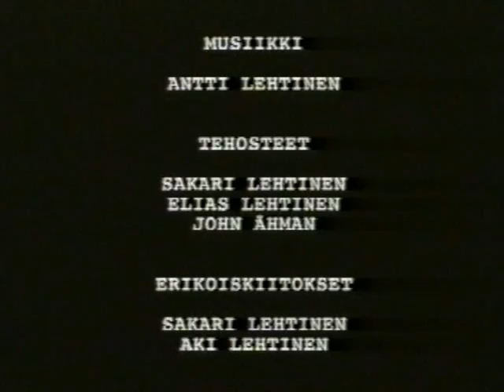Sunnuntaiajelu (Sunday Cruise)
Sunnuntaiajelu is the third in a series of uploads of ancient films from the makers of Deadlock.

Credits:

Sunnuntaiajelu (Sunday Cruise) - 1996

Directed by Elias Lehtinen & John Åhman
Starring Elias Lehtinen & John Åhman